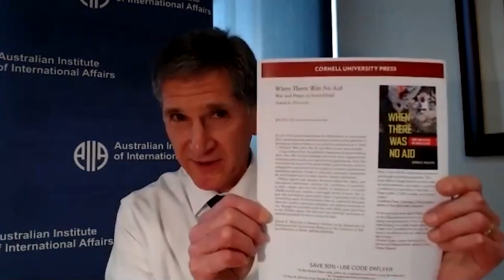Ending War: Lessons from Somaliland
In a region long beset by political strife and inter-state rivalries, Somaliland stands out as a beacon of hope in the Horn of Africa – stable, relatively democratic and broadly functional. Unlike neighbouring Somalia, from which it declared unilateral independence in 1991, Somaliland received little of the international aid and support that post-conflict zones typically attract. Instead, argues Dr Sarah Phillips in When There Was No Aid: War and Peace in Somaliland (Cornell University Press, 2020), the lack of external intervention meant that the country was able to fashion innovative models blending Western governance with local customs. Somaliland provides a rare example of peacebuilding without international involvement. What does the Somaliland experience tell us about the (in)effectiveness of international assistance in advancing peace and development? What has contributed to its relative stability? And what lessons can be drawn from the role that women can play in solving intractable conflicts? In the next of his acclaimed In Conversation series, Richard Iron is joined by Dr Sarah Phillips to explore the role of war in peace, the limitations of international responses to peacebuilding, and the importance of local discourse in building and maintaining peace.

Speakers - Richard Iron CMG OBE in conversation with Dr Sarah Phillips

Organised by AIIA Victoria

Our work

The AIIA is Australia’s longest-existing private research institute on politics and international relations.  Grounded in principles of political neutrality and open debate, its mission is to help Australians know, understand, and engage more in international affairs.